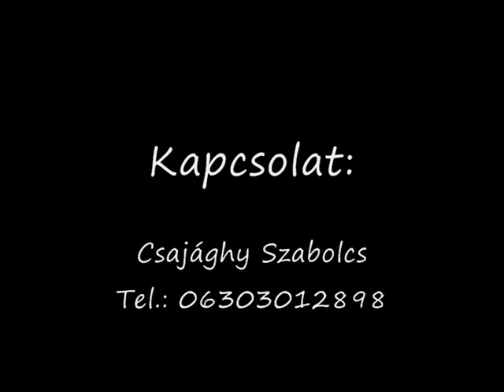Vígságtévők: Nád a házam teteje (Töttös 2017)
Koncertfelvétel Töttös – Művelődési Ház (2017). Köszönjük a szervezést a Csorba Győző Könyvtárnak, a Töttösi Önkormányzatnak és Művelődési Háznak; az anyag rögzítését a Sághy Sat-nak és a Bóly TV-nek, a technikai feltételek biztosítását Cult-Fusion Egyesületnek.

Vígságtévők:
Csajághy Szabolcs – ének
Csajághy Miklós – klarinét
Büki Richárd - gitár

Riporter: Koller Zoltán
Operatőrök: Takács János, Sághy Gábor
Vágás: Sághy Gábor
Utómunka: Horváth Máté
Háttértámogató: Cult-Fusion Egyesület

Kapcsolat: Csajághy Szabolcs
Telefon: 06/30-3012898